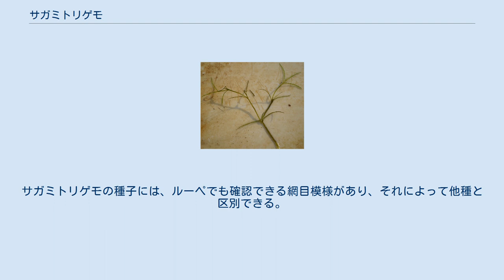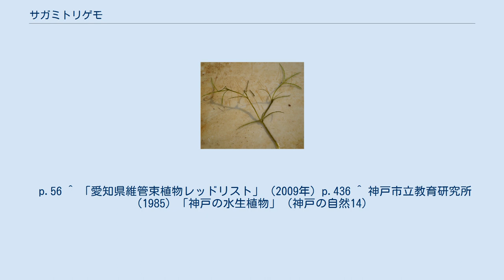サガミトリゲモ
サガミトリゲモ(Najas foveolata)は、トチカガミ科イバラモ属に属する一年生の植物。
ため池や湖沼などに生息する水草である。
和名はヒロハトリゲモともされる。
 アジア東部に生育。
日本では、北海道と沖縄を除く各地に分布している。
日本では、全国的に減少傾向にある。
 沈水性の水草で、細かく分枝した茎に、やや扁平した糸状の葉が5輪生する。
葉には細かい鋸歯がある。
花期は7-9月、葉腋に雄花、雌花をつけ、そこに長さ2.5-3mmの種子をつくり繁殖する。
 トリゲモなど同属の各種と非常に似ている。
サガミトリゲモの種子には、ルーペでも確認できる網目模様があり、それによって他種と区別できる。
 アクアリウムにおいて、水槽に植えられることがある。
^ Zhuang, X. 2011. Najas indica. In: IUCN 2011. IUCN Red List of Threatened Species. Version 2011.1. 「 Downloaded on 12 October 2011. ^ a b c 角野康郎『日本水草図鑑』文一総合出版、1994年。
 p.56 ^ 「愛知県維管束植物レッドリスト」（2009年）p.436 ^ 神戸市立教育研究所（1985）「神戸の水生植物」（神戸の自然14）